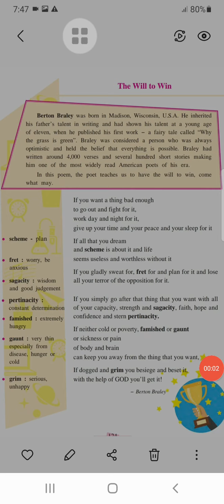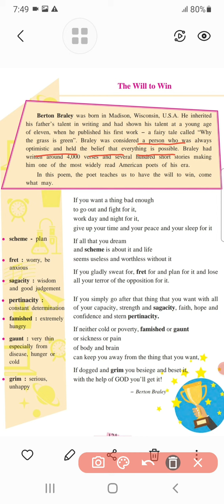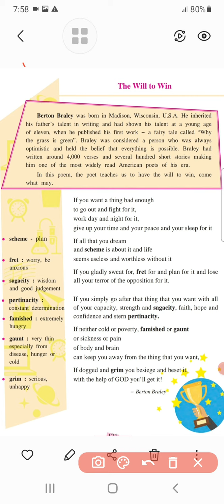std 10 The Will to Win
Fill English explanation.